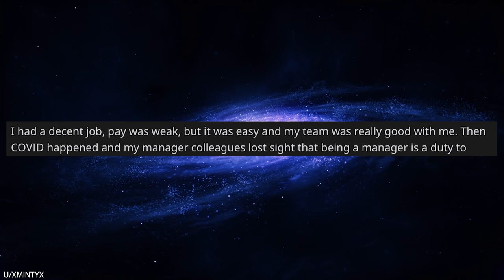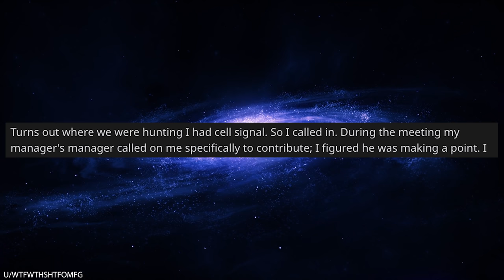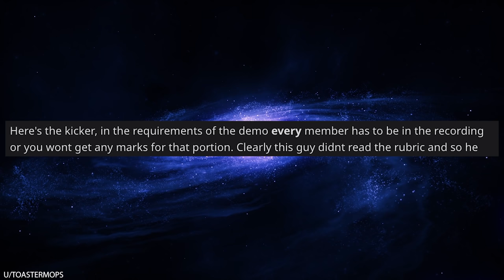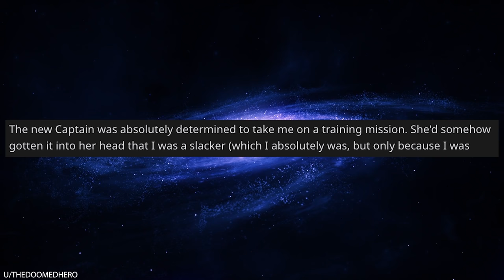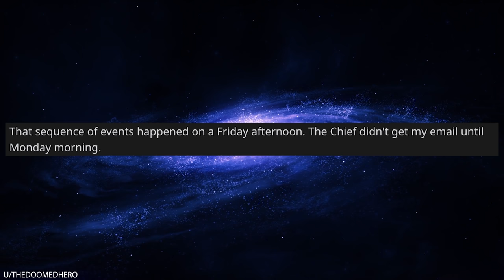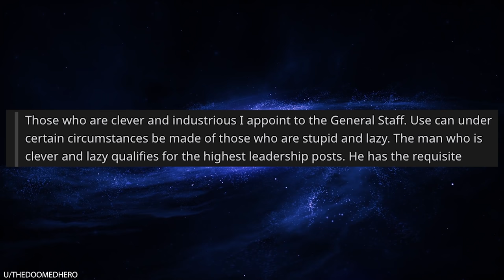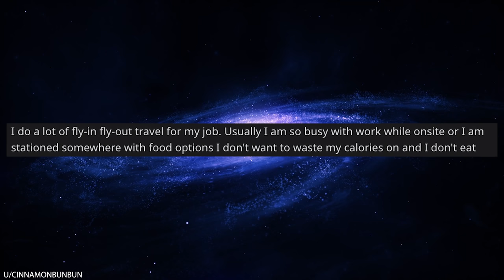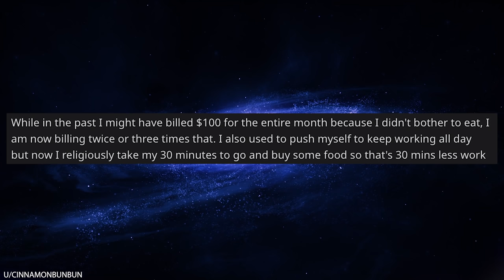r/Maliciouscompliance "You Suck!" "I'm Literally Ranked #1 in the World"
r/Maliciouscompliance In today's episode, OP works as an armorer in the US military. OP is good at his job... really, REALLY good at his job. He's so good at his job that the government did an audit and determined that he was the #1 best armorer in the entire US military. So when an egotistical officer tries to fire OP, he happily complies. The military base IMMEDIATELY grinds to a halt without OP managing the armory.

0:00 Intro
0:08 Meanies
1:35 Not going to cancel
3:06 Hot tub business call
3:36 Group project
4:59 The armorer
10:52 Spoil my kids, family members
12:25 Costs of travel